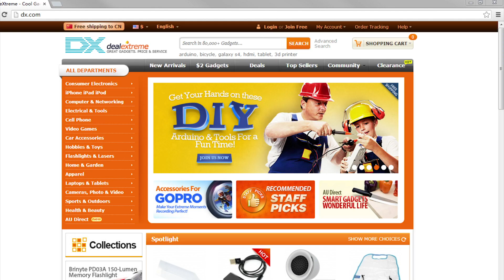ENKLOV srl22b 1080P HD Portable Pen with Camera - Black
Video Photo Recorder, Roller Ball Pen with 5 Black Refill - 0.7mm

✪ Basics: HD 1920*1080P video resolution, 12 Million Pixels(2560*1920p) snapshot pictures resolution, Real-time video recording with time and date stamps, 200mAh Built-in lithium battery can be continuous video for 60 minutes,  Micro SD card slot for storage, SD card Loop Record.

✪ Advantage: Camouflaged spy pen camera, you can used as a normal roller ball pen, or used as a normal video mini camcorders to capture any interesting moment. Hide it to take photos and videos without anyone notice, built-in microphone for real-time video recording. Newest hidden cam with updated circuit design to make it more stable.

✪ Setup:  Esey to setup,  The camera has two modes to select through a switch - HD video record mode &  only microphone record/ take photo mode. Very easy to use, You can capture the images what you want at whenever and wherever.

✪ Included: 1*Spy Pen, 1*USB 2.0 Cable, 1*Reset Thimble, 1*Use Manual

✪ Note: This Camera doesn't have WIFI function. The camera must be insert an SD card to work; Maximum support 32GB SD card(Package not included SD card).
General
Brand ENKLOV
Model srl22b
Material Metal
Quantity 1 piece
Image sensor
Image Sensor CMOS
Lens
Anti-Shake No
Focal Distance 3.6cm
Focusing Range  50cm
Shooting
Effective Pixels 1920*1080
Images JPEG
Still Image Resolution 1920*1080
Video AVI
Video Resolution 1920*1080
Video Frame Rate 30
Cycle Record Yes
Exposure
ISO No
Exposure Compensation No
White Balance Mode Auto
Storage
Supports Card Type SD
Supports Max. Capacity 32GB
Display
LCD Screen No
Battery
Battery Measured Capacity 200mAh
Nominal Capacity 200mAh
Battery Type Li-polymer battery
Battery included or not Yes
Dimensions & Weight
Packing List
1 x Pen Hidden Camera 1 x USB 2.0 Cable 1 x Reset Thimble 1 x Use Manual